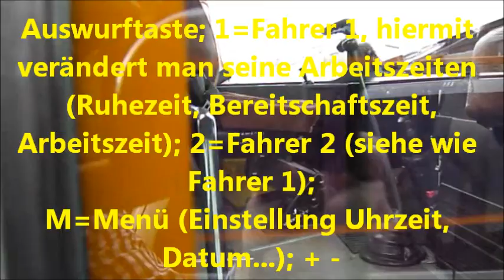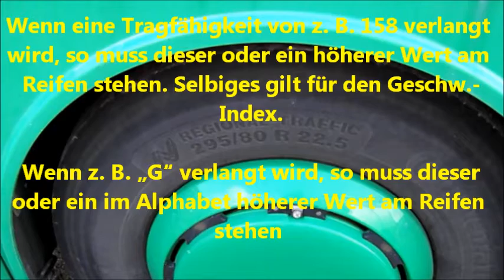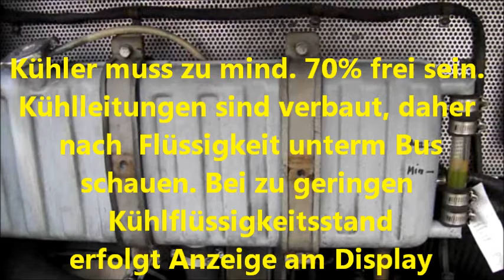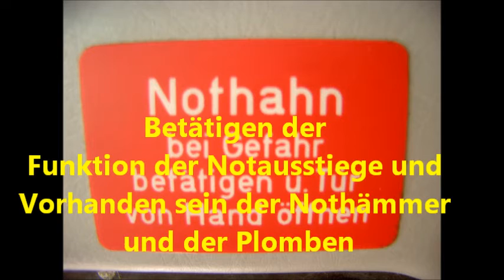Abfahrtkontrolle Klasse D (Bus) - Karte 2/10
Im Video wird die Abfahrtkontrolle dargestellt. Der Fahrschüler muss in der Fahrerlaubnisprüfung der Klasse D (Bus) vor der Prüfungsfahrt die 7 Aufgaben einer Karte lösen. Das Video ist Beispiel einer Abfahrtkontrolle